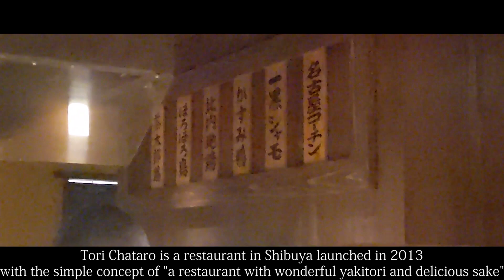【Delicious】Tokyo Gourmet! Taste Japan's Flavorful Yakitori at Torichataro【The Charm of Japanese Food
▼detail
00:00 Opening
00:20 Location
00:50 Shop Detail
01:41 Menu
02:17 [1item]Boiled Black Peanuts and White Liver Pâté of Guinea Fowl
02:33 [2item]Shamo Chicken Breast with Chicken Broth
03:01 [3item]Hinai Chicken Breast
03:27 [4item]Gizzards of Shamo Chicken
03:55 [5item]Halami(Skirt )
04:12 [6item]Thymus of Kasumi Duck
04:35 [7item]Two Types of Guinea Fowl Tataki
05:23 [8item]Ginkgo Nut
05:28 [9item]Duck Loin
05:42 [10itemWhite Liver of Guinea Fowl]
06:04 [11item]Hinai Chicken Wing
06:23 [12item]Duck Heart
06:43 [13item]Aiko Tomato
07:02 [14item]Negimae of Hinai Chicken and Shamo Chicken
07:33 [15item]Shiitake Mushroom Stuffed with Meat
07:53 [16item]Rice with Chicken Wings
08:12 [17item]Chicken Tender of Guinea Fowl
08:33 [18item]Pinot Noir
08:53 [19item]Seared Nagoya Chicken Breast
09:12 [20itemScamorza]Se-kimo(Kidney)
09:32 [21item]Ramen Noodles in Chicken Broth
09:55 Summary/Impression

▼Itadakimasu JAPAN
【Official】LINE

Toricha Taro（とり茶太郎）

・Genre
Yakitori

・Store location
7-12 Uguisudani-cho, Shibuya-ku, Tokyo, Japan TAK Building 1F

・Business hours
Tue-Sat
Dinner 18:00-24:00
(LO 23:15)

Day
Dinner 17:00-23:00
(LO 22:15)

・Regular holiday
Monday

・Budget
Dinner  $112〜$149

・Language
Japanese

・Admission restriction
※Family OK.
※Friend OK.
※Partner OK.